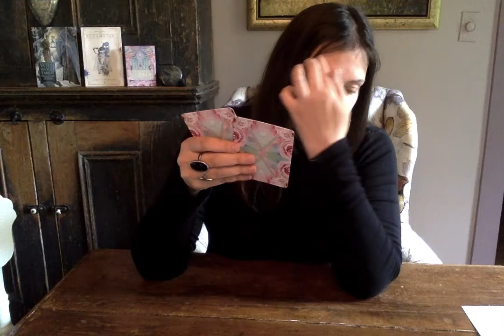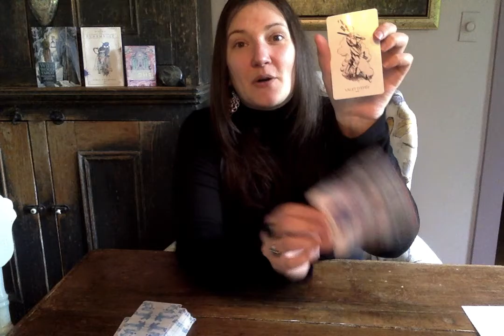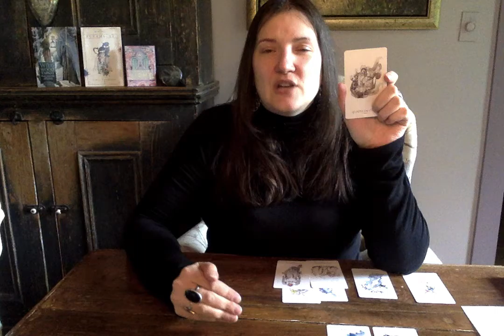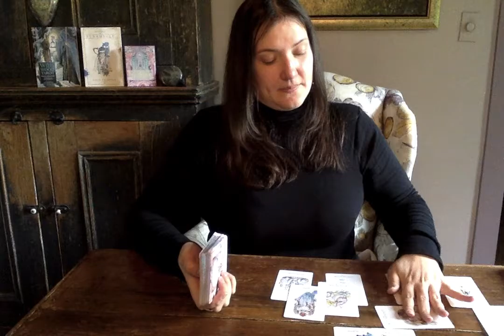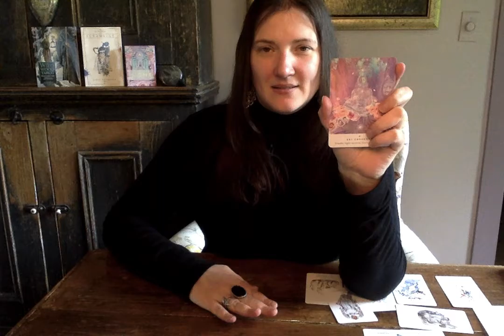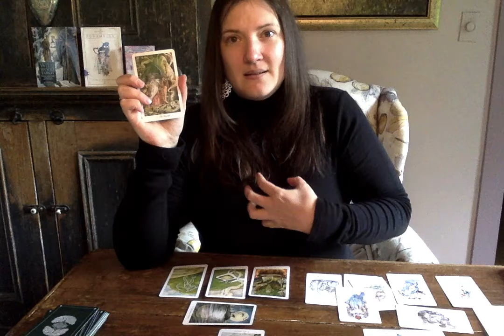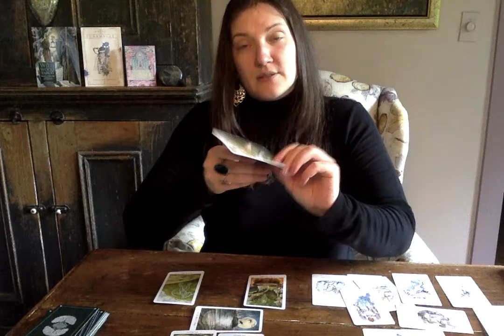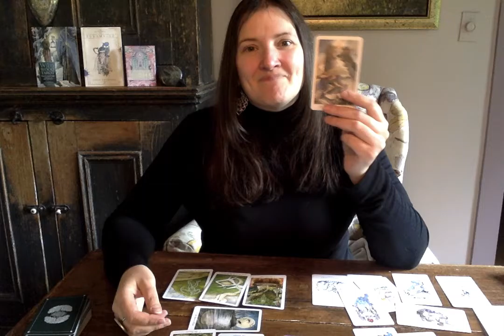POISSON et SA FLAMME JUMELLE * JUIN 2021 *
Que vous soyez une flamme jumelle monadique, divisée ou du collectif, ce tirage éclaircira votre chemin en tant que divin féminin et divin masculin:)

Pour lecture privée, tarif et prise de rendez-vous

Mini-guidance (presque) quotidienne sur Instagram: @annoushka.fortuneteller

La Diseuse de Bonne Aventure
Tarot & Oracle
Signe Astrologique
Signe Ascendant
Signe Lunaire